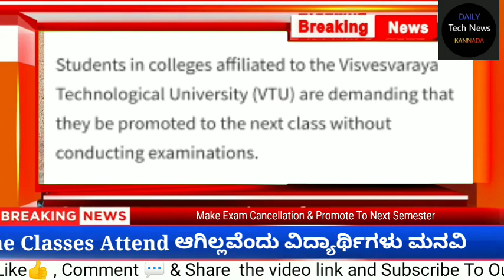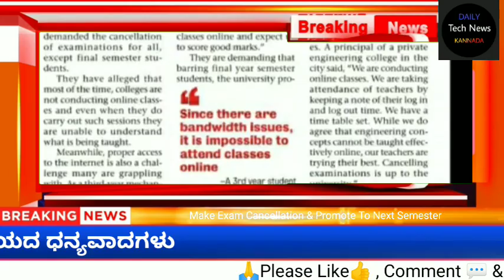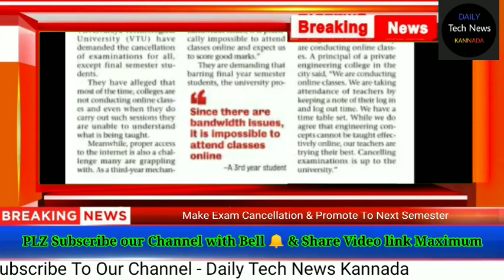VTU Update | UG Degree Update | Regarding EXAM cancel.! All are Responding | Finally Students Happy😄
regarding EXAM cancel/Pramote to next year

All Newspapers Respond to our Sound 🔊 Don't Lose the hope.

pls 🙏 share the video link 🔗 every where

AND. Happy 😄To announce
& U are all our  brand ambassador to
our Channel 🙏 Plz Share & Promote 🙏

👉We Impove From last video to this video
Audio out put Quality

👉And Important Thing
we start in 0 investment
Mic
Background
Camera
Our experience in talk
Look 👀
Editing
There are all our defaults
We improve. In coming up days 😊

👉Plz Give Feedback in Comment Section Or